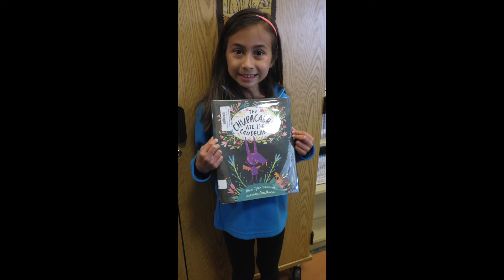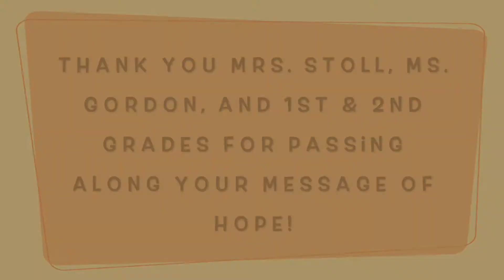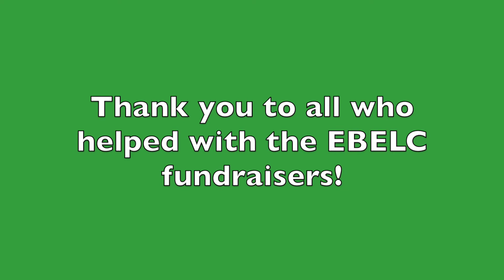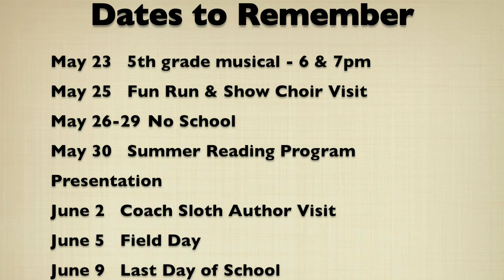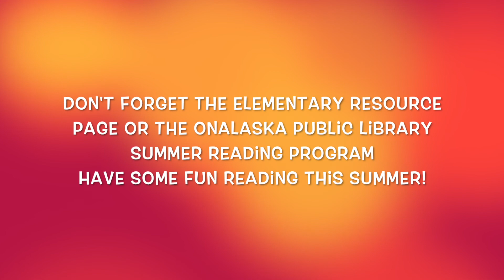WXIP News for May 2017